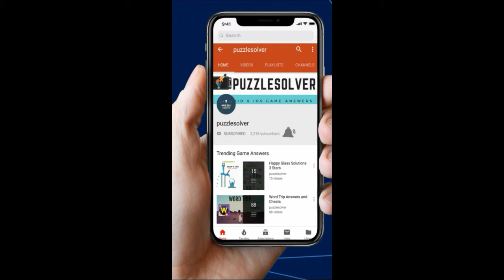Amaze Level 136 Walkthrough